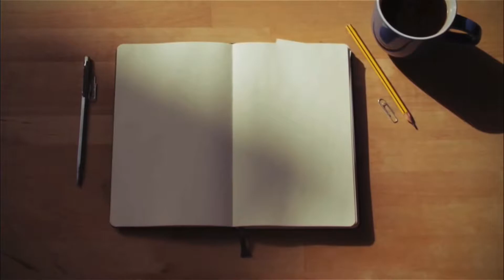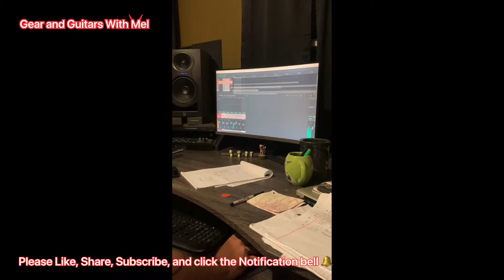Guess what’s coming…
Just a quick hey howdy hey. Letting u all know what is on the way. 🤘🏾